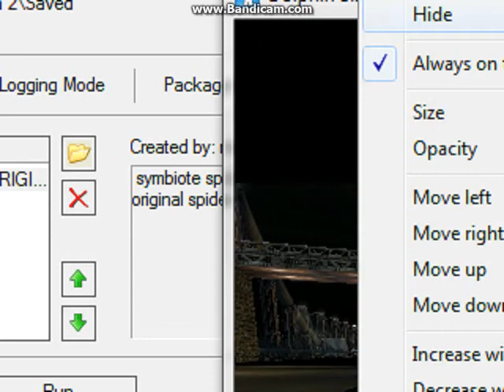Michael play Spider man 2015 04 25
Michael play Spider man